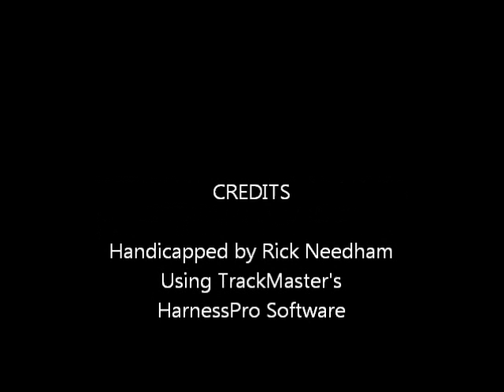Race #1 - Yonkers - 3/24/2016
Race #1 - Yonkers Raceway - Thursday, March 24, 2016 + bonus longshots